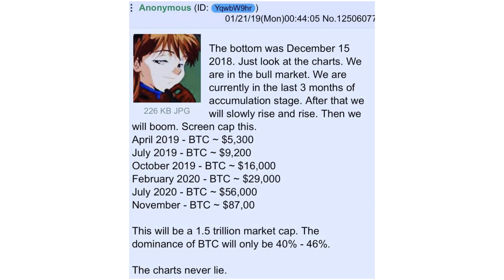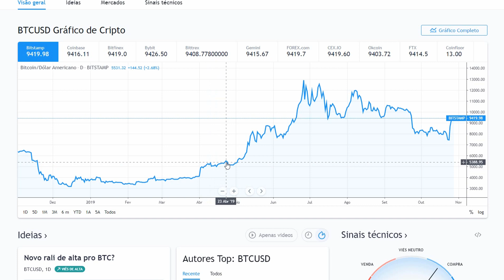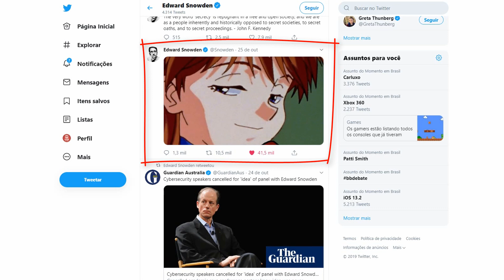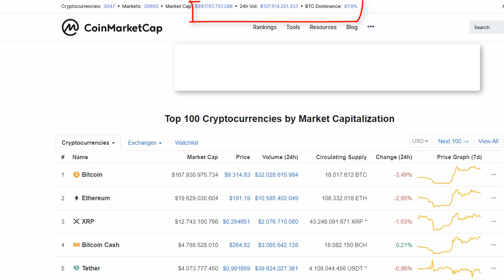BITCOIN 16MIL DÓLARES EM OUTUBRO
Um vidente ou viajante do tempo fez algumas previsões em janeiro desse ano apontando alguns preços para o bitcoin, duas de suas previsões já se concretizaram. Será que veremos os outros alvos sendo atingidos?

ANUNCIANTES